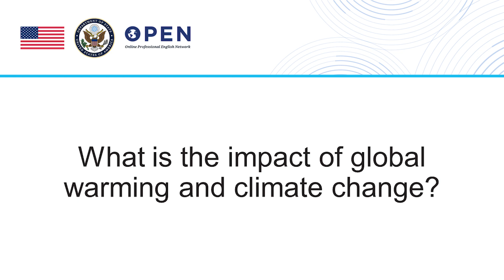M4T9 Impacts of Climate Change Part 2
Interview with Dr. Vara Prasad